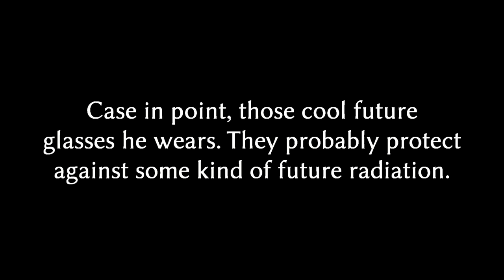MrFortunato Video Blog #7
We're in a garage! And a future man is there too!

But, besides that NEXT FRIDAY we are going to be performing an ORIGINAL SONG (we wrote it bro) called "Slowdown". It's one of our softer songs so you're going to enjoy it in a more relaxed fashion. It's going to be a memory for sure.

Assuming you don't have a medical problem remembering things.

And again, as always, be sure to check out and follow MrFortunato's Facebook as right now that is the hub for all the most current MrFortunato updates and news:

heavy metal song credits: Slay Those Who Persecute by Mortal Infinity

LOGO COPYRIGHT ID: CF5N4-U66EN-QK8US via myfreecopyright.com